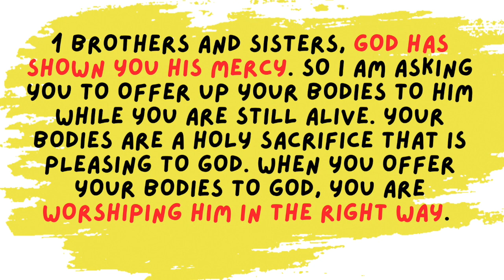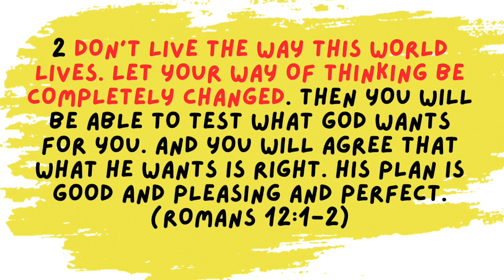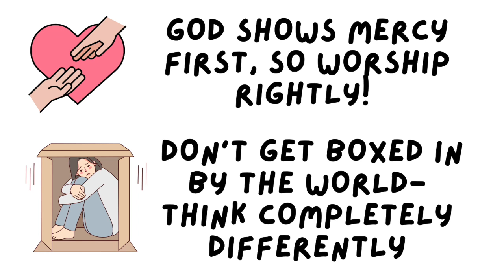June Holidays 2023: Living God’s Way Week 3- God and my mind (Romans 12)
What do you feed your mind everyday? Are you boxed in by what the world says? Hear from Romans 12 how we are to live in response to God’s mercies.